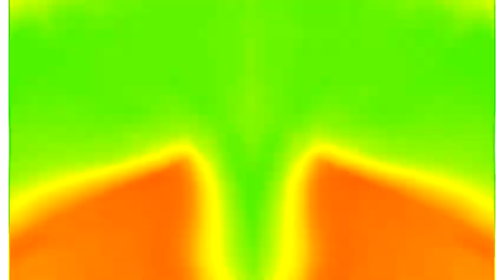YKW Csupo Effects